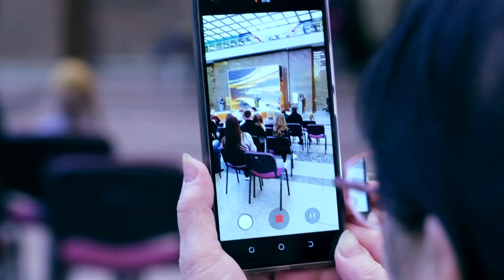"Русская дорога" Игорь Растеряев. Исполняет Анна Артамонова. Автор ролика Полина Шакрыл.